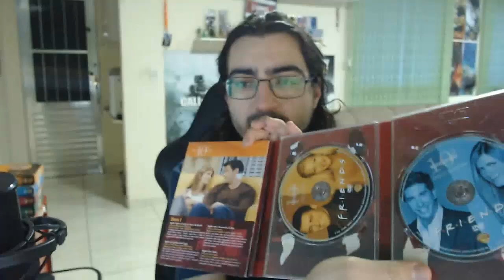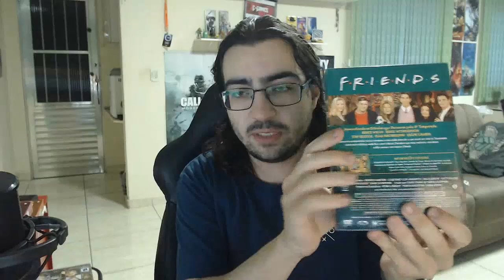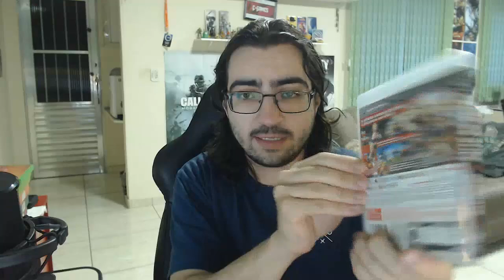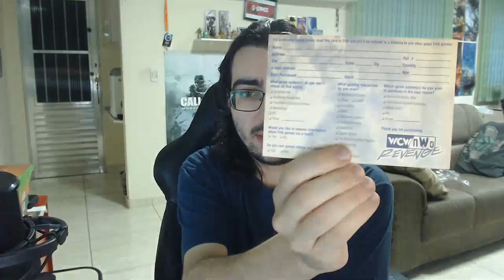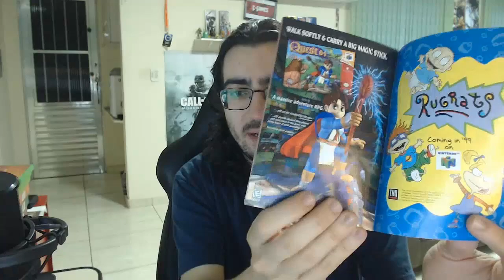Aquisições de Agosto e Setembro 2024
E ae, pessoal. Mais um vídeo de aquisições e desta vez dos meses de maio, junho e julho. Espero que tenham gostado do vídeo e até a próxima.